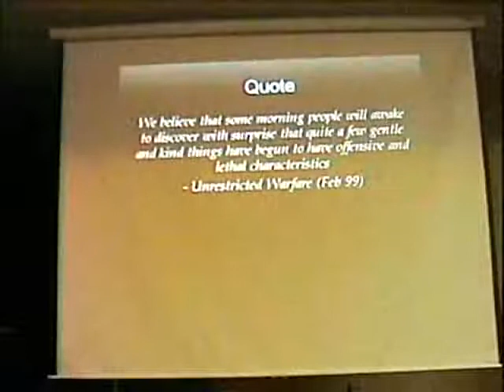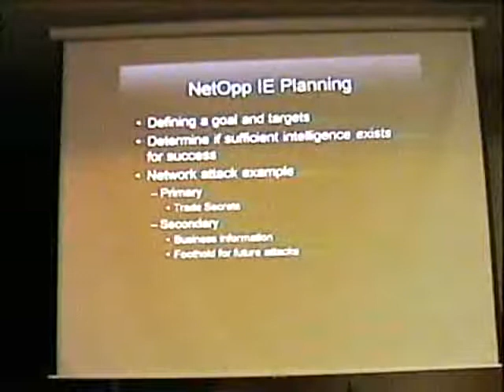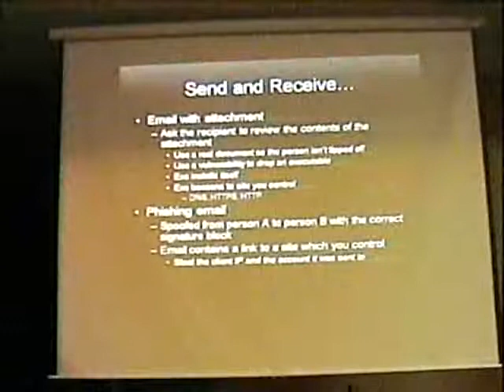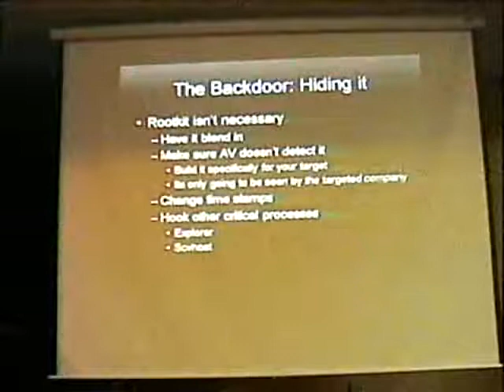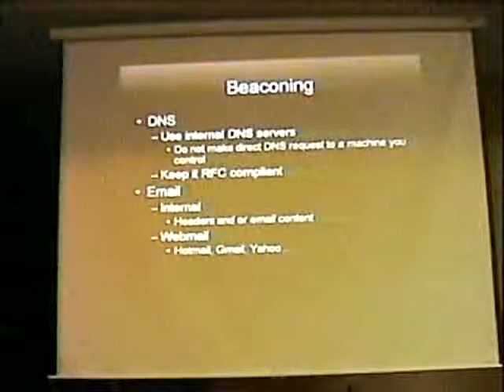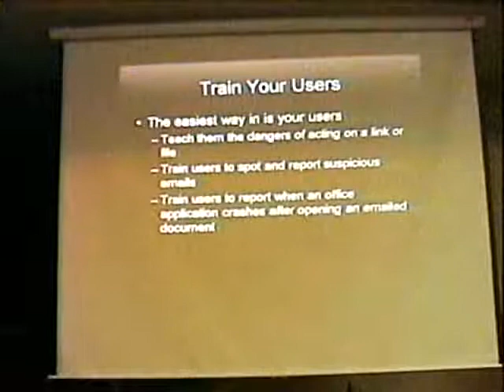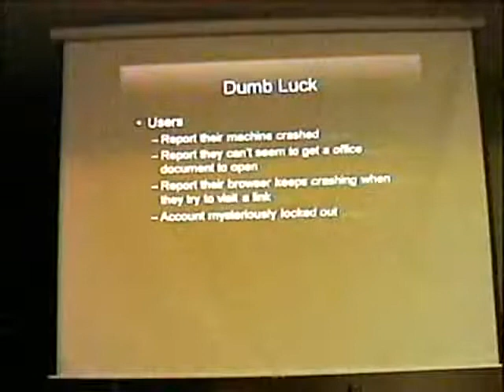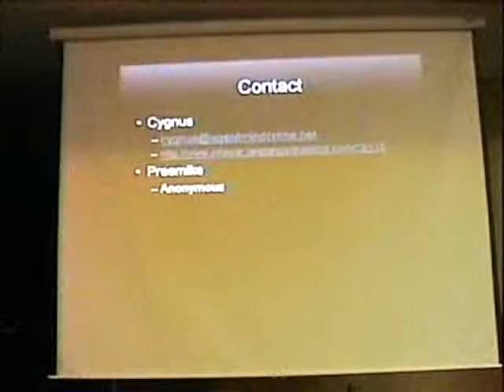2007-10-19 - Phreaknic 0x0b - 006 - Presmike and Cygnus - Responding to Network Attacks.avi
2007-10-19 - Phreaknic 0x0b - 006 - Presmike and Cygnus - Responding to Network Attacks.avi